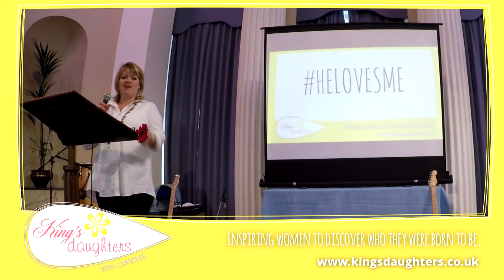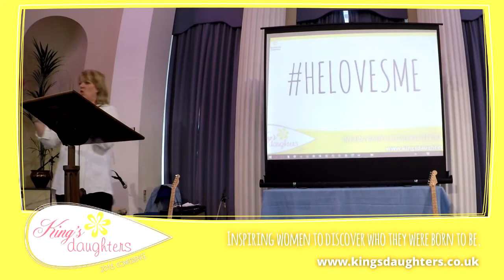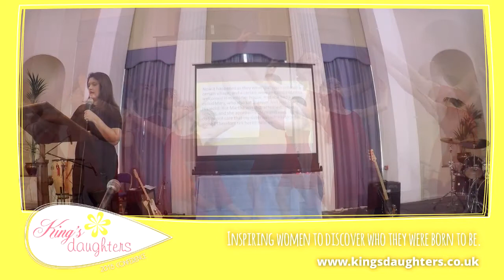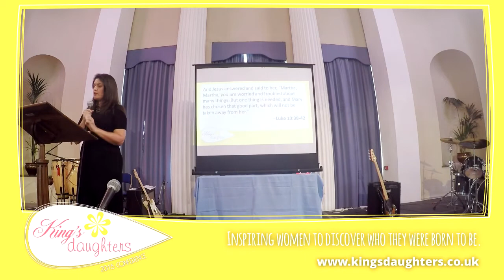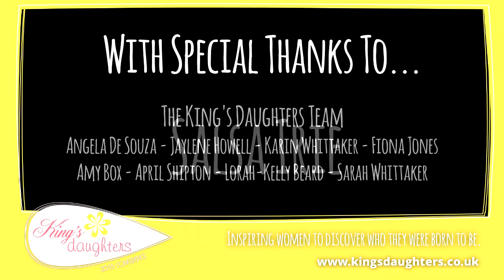He Loves Me Conference Highlights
This year, the inspirational day of pampering, live music & dance, worship and much more was all around the theme 'He Loves Me'.
Our aim is to empower women from all walks of life to explore and understand who they were truly born to be.